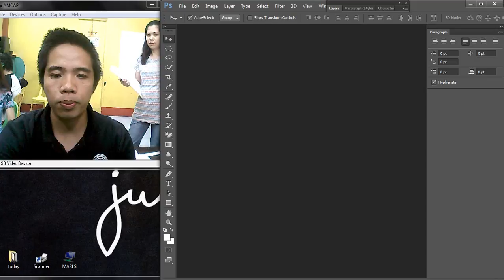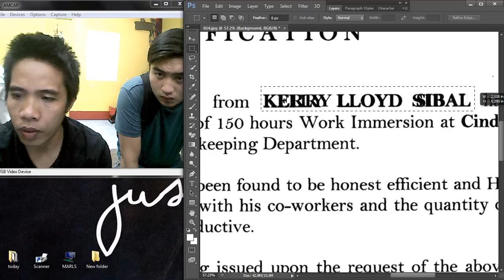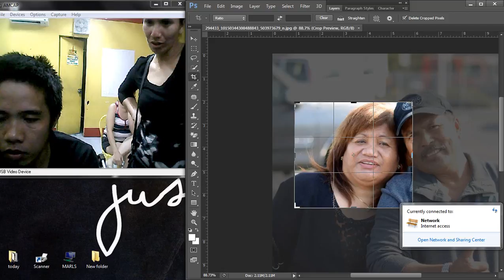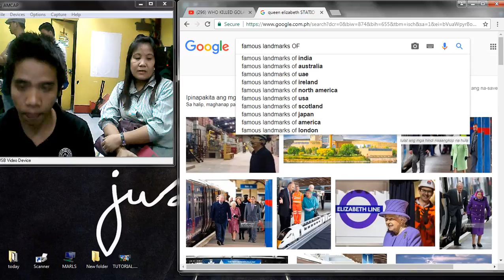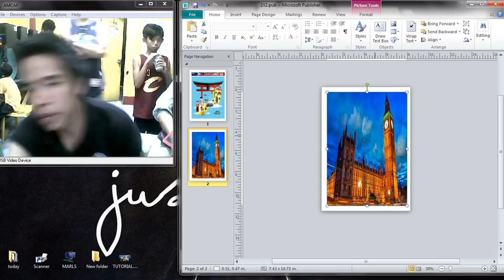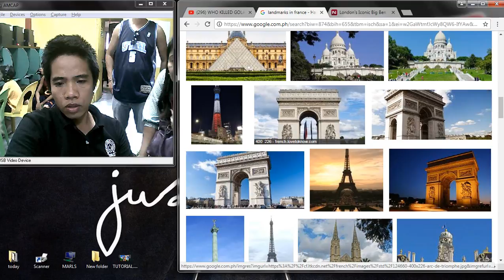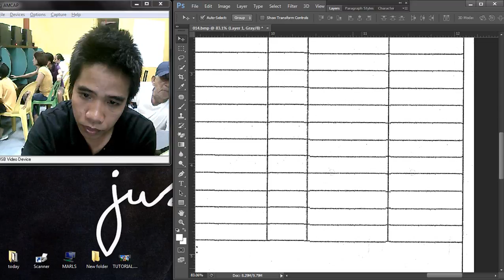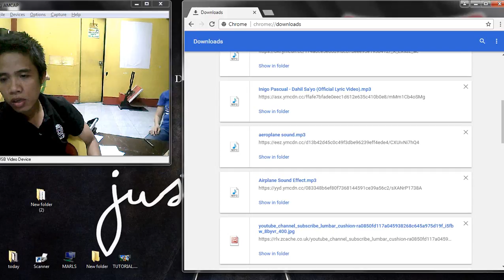Don't be afraid Just Believed